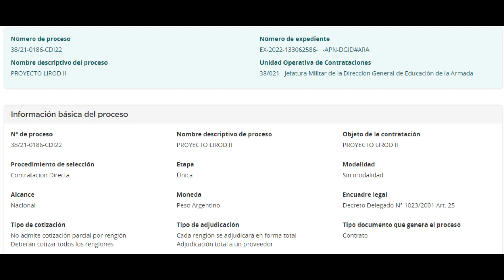🇦🇷 👉 PRIMICIA: LA ARMADA ARGENTINA LICITA SISTEMA LIROD II.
⛳️ ¡Queres invitarme un cafe?

El dia de hoy fue publicado el proceso de compra por Contratación directa del proyecto LIROD II siendo proveedor el Polo Tecnológico Constituyentes SA que integra entre otras empresas CITEDEF.

Recordemos que  este proyecto consiste en la modernización e incorporación de una cámara de imagen térmica y un telémetro láser al subsistema optrónico del director de tiro LIROD sensor con elque cuentan los Destructores MEKO-360 (tienen dos por cada buque) y las Corbetas MEKO-140 (un por cada uno) y el director de tiro Flycharter de la infantería de marina.
La cámara térmica permite dotar al director de tiro de visión todo-tiempo y la telemetría láser de largo alcance posibilita funcionar y medir distancias sin necesidad de usar el radar, lo cual favorece el sigilo de los buques propios y dificulta su detección por parte del enemigo.
Este proyecto, que se ejecuta conjuntamente con el Instituto de Investigaciones Científicas y Técnicas para la Defensa , dependiente del Ministerio de Defensa.
Y  bueno gente, este es el video de hoy.. la publicación como verán no ofrece mayor detalle.. si se sabe que es un servicio pero no aclara si es para la reparación o actualización de un sistema ya  instalado o bien la instalación de uno nuevo.. mas adelante seguramente tendremos más información.